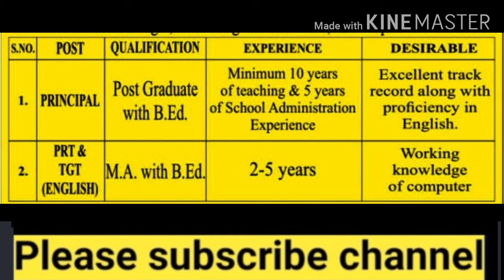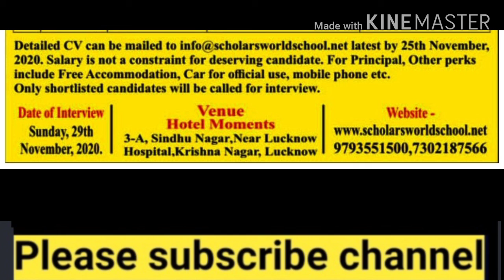Teaching vacancies Principal, PRT, TGT Handsome salary.Sunil kaushal.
Teaching vacancies in UP  Principal, PRT, TGT  Handsome salary..
New Jobs  vacancies of Principal, PGT, TGT, PRT teachers,
HP Jobs 2020, HP Jobs Notifications, HP Job Recruitment 2020, HPJobs Bharti, Himachal job vacancies,Himachal job vacancies,
PGT Jobs,
TGT jobs,
PRT jobs,
Without TET JOBS,
himachal school jobs,
school jobs in himachal,
private jobs in himachal,
teaching jobs,
teaching jobs in himachal,
10th pass jobs in hp,
12th pass jobs in hp,
school jobs in shimla,
school jobs in solan,
school jobs in sanjauli,
नवोदय विद्यालय pgt,
tgt,
prt टीचर भर्ती 2020,
sarkari naukari,
NCERT,
Govt Teacher बंपर भर्ती 2020,
principal jobs in himachal,
vice principal jobs,
coordinator..